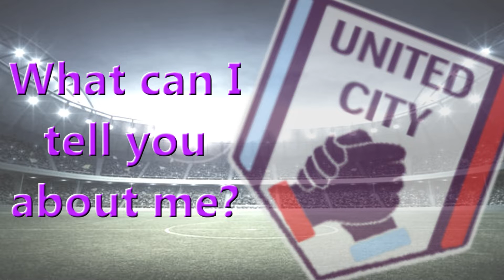The United City FM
This is a video properly introducing myself, my channel, it's history, Loki Doki's impact and what lies ahead for us on The United City FM.

Thanks so much for checking out my content.